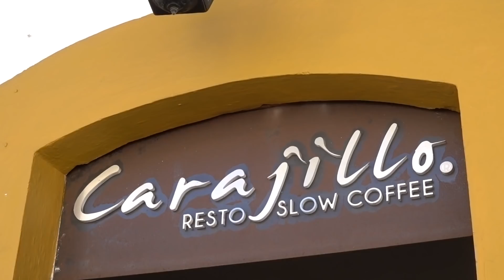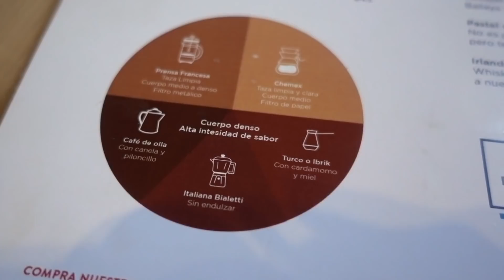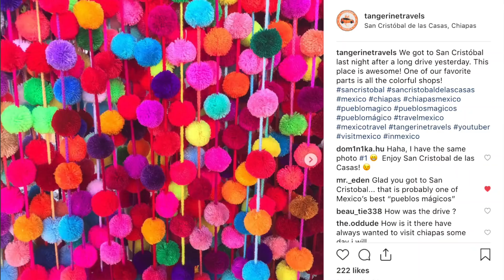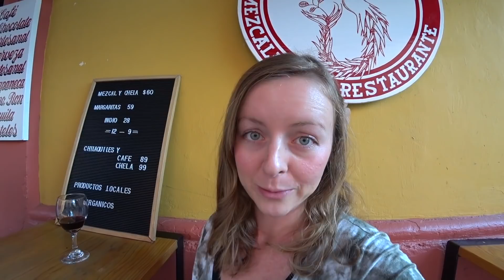Everybody's CRAZY about SAN CRISTOBAL DE LAS CASAS!!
Said to be the BEST Pueblo Magico of all, we're here to find out why San Cristóbal de las Casas, Chiapas is so magical.

We are traveling in Mexico and it's our first time in the state of Chiapas. We decided to visit the Pueblo Mágico, San Cristóbal de las Casas. The former president of Mexico said this Magic Town is THE most magical of all the Pueblos Mágicos. With all the hype, we were extra excited to visit this mountain town and see what the food, culture, nature, and people are like.

Like many places in Mexico, San Cristobal de las Casas, Chiapas totally surprised us! It's an absolute melting pot of travelers from Europe, the United States, Mexico, and also a large population of indigenous people. With so many groups of people, it's no surprise that this is a city rich in culture. We were also pretty shocked to find out the expat community is quite large as well.

Find out our deeper thoughts on the town of San Cristobal de las Casas in today's travel Mexico vlog. We also talk about what it was like driving in Mexico from Veracruz to Chiapas 2018.